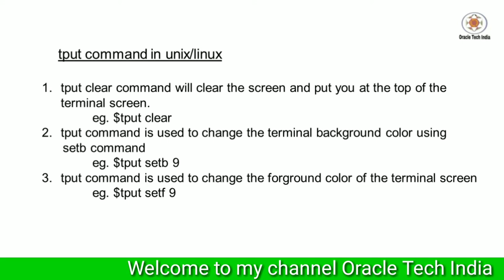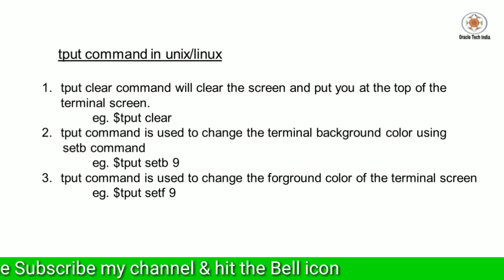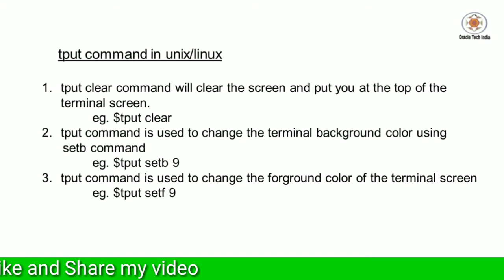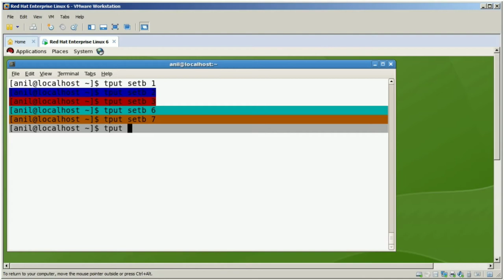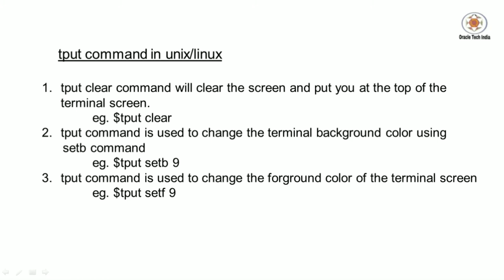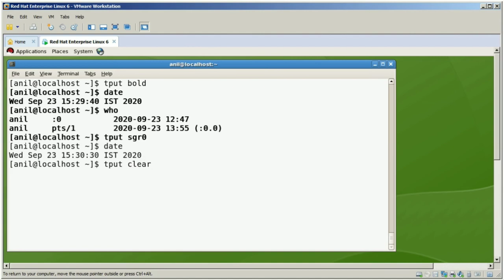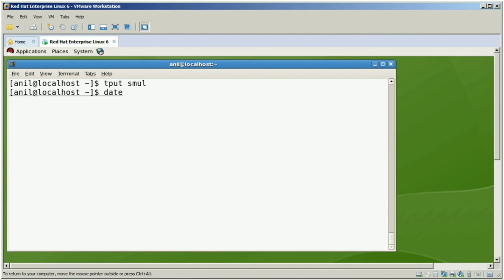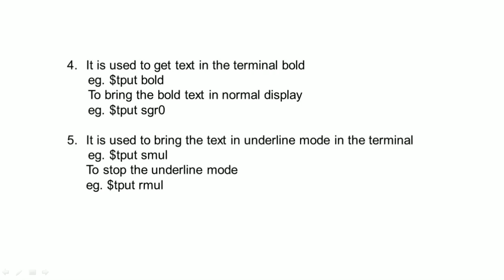tput command in Unix/Linux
Topic : Demo of tput command in Unix/Linux

Purpose of this Channel : Good Morning Everyone, This is Anil K Sharma , Welcome you all to my channel Oracle Tech India. My videos are being uploaded to Oracle Tech India for those who want to make their career in the
database professions such as Oracle Database Administration, Oracle Developer, Oracle Programmer, Database Programmer or any other database related job in it.